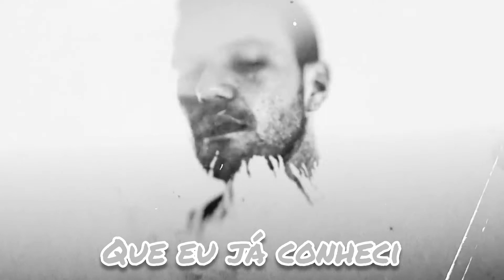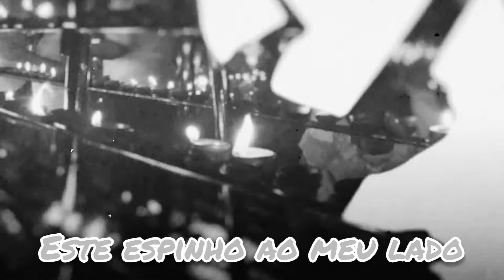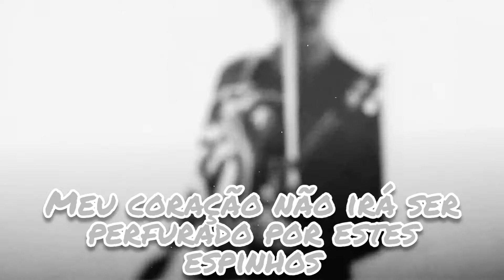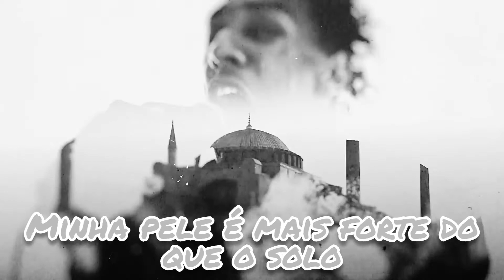For Today - Bitter Roots (Legendado)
I don't have interest in pretend that this song is mine, I just want to post this music in my country's language, thank you for understand.